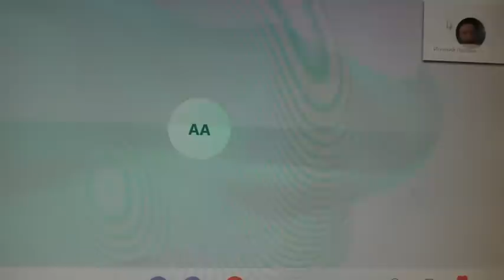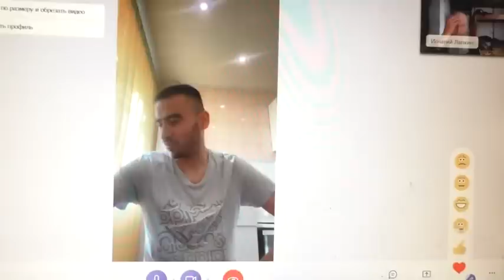Напряжённая беседа с мусульманином. 29. 09. 2022